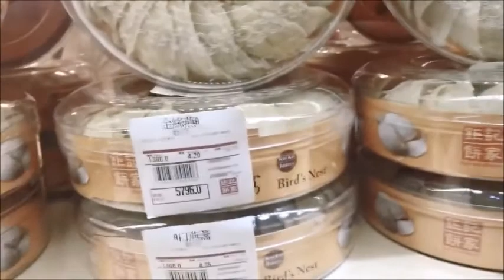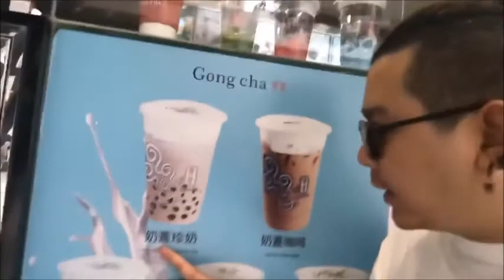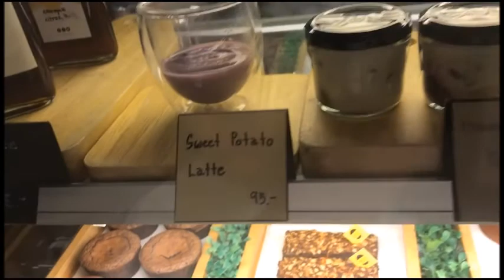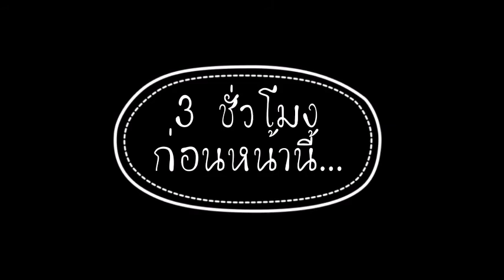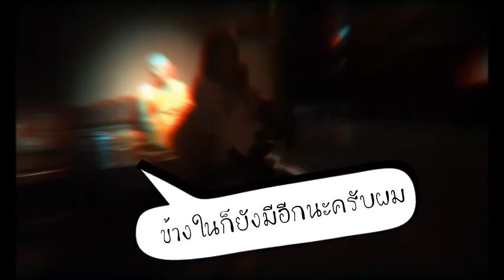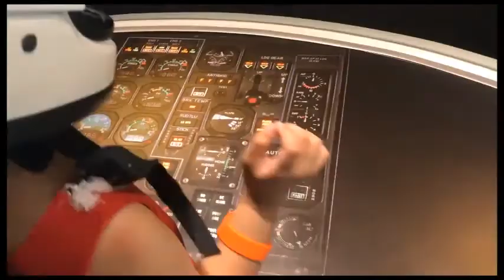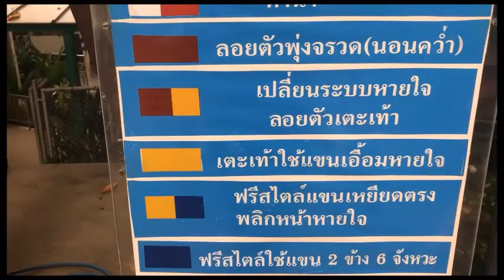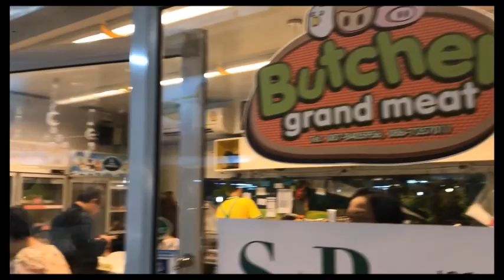อันนาพาพ่อเที่ยว REMIX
ช่องของอาร์ตKPNเองครับ ดูคลิปร้องเพลง และรายการ "อันนาพาพ่อเที่ยว"
ฝากทุกคนกดไลค์กดแชร์ กดปุ่ม “ติดตาม” หรือ “SUBSCRIBE” หรือกด 🔔 กระดิ่งดิ๊งดั๊ง ในช่องของพ่ออาร์ตด้วยนะครับ
ติดตามพวกเราได้ที่ (work only)